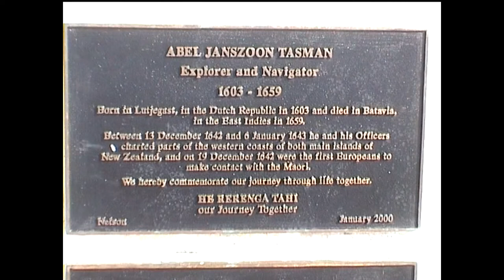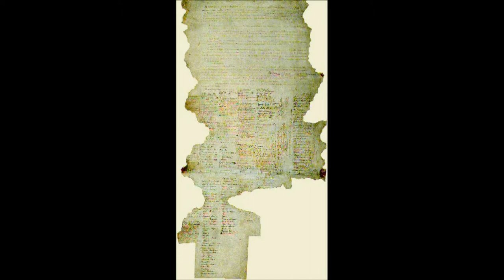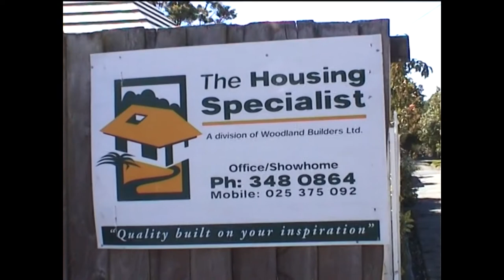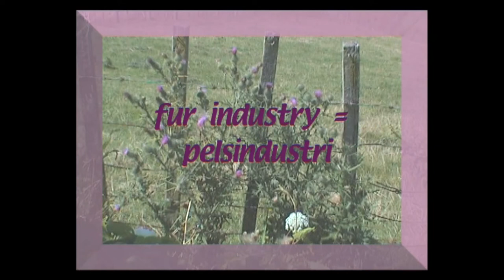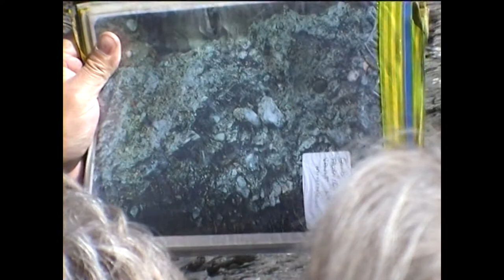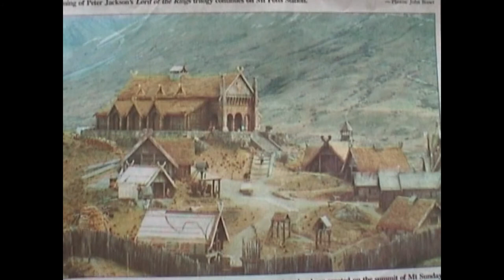New Zealand snippets from past and present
An overview of NZ's geography, history and culture. Target group: Danish school pupils learning English, where the curriculum requires them to have a knowledge of English speaking countries.
I am a NZ teacher married to a Dane living in Denmark since 1977. The content of this film is a result of filming during my many visits to NZ during the 90s. Even though produced in 2003 many aspects are still relevant today.
See also  on this channel. "A Slice of Life of Young New Zealanders"
"New Zealand - not only sheep and scenery"